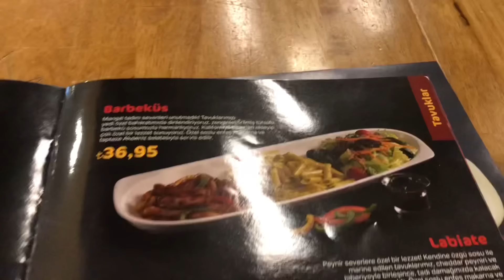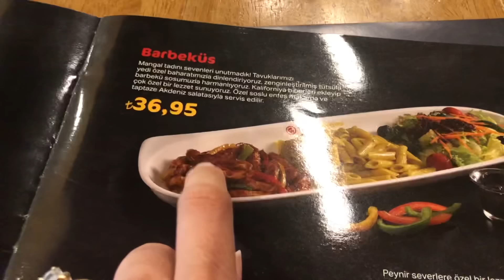LOS HİJOS Y LA EXESPOSA DE Mİ ESPOSO💔LES CUENTO TODA LA VERDAD+ASİ VA LA BUSQUEDA DE LA CASA+VLOGS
🌸COMPARTE
🌸COMENTA